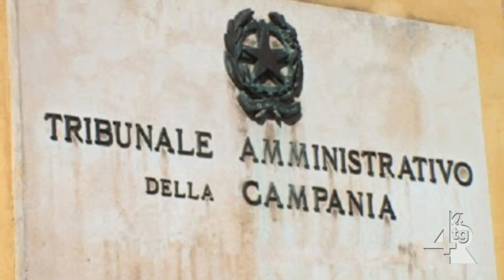Fondi di Coesione, il Consiglio di Stato sospende l'ordinanza del Tar